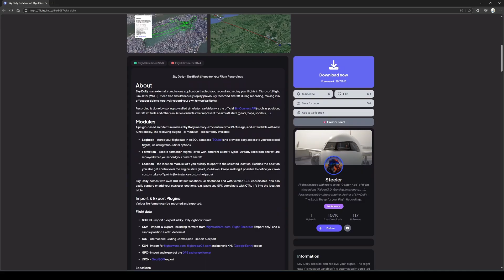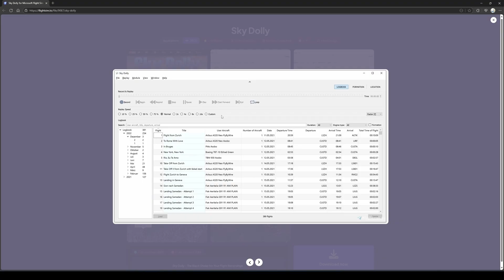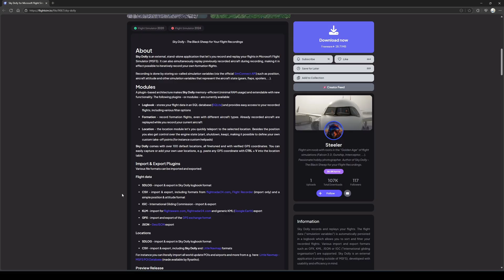How to Use the MSFS Replay Tool (and Why I Prefer Something Else)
In this tutorial, I’ll show you how to use the default Replay Tool in Microsoft Flight Simulator, step by step.
It works... but it has a few quirks. That’s why I’ll also introduce you to a better alternative at the end — one that I personally use for smooth, flexible replays.

- CAPTFRANK

🎮 My FlightSim Hardware:
Honeycomb Bravo
Thrustmaster T16000M FCS Pack
Razer Blackshark V2
DelanClip HeadTracking

🖥️ PC SPECS
32GB RAM DDR4 3200MHz
2TB NVME 2.0